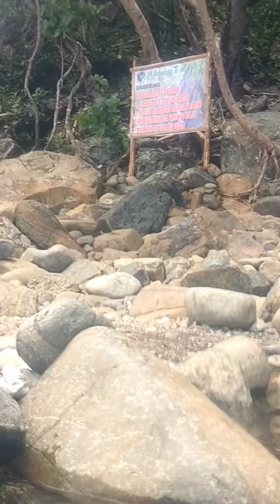FIRST ADVENTURE WITH SOMEONE IN MY ❤️❤️❤️Palawan